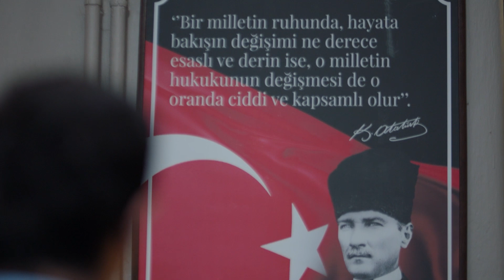Bambaşka Biri 1. Bölüm Ön İzleme | Bu Akşam 20.00'de FOX'ta!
Başrollerini Hande Erçel ve Burak Deniz'in paylaştığı Bambaşka Biri bu akşam 20.00'de FOX'ta Başlıyor!

Ülkeyi karıştıran cinayet ile ilgili Kenan’ı çeken tek şey olayın haber değeri değildir. Kendisini sürekli bu vesileyle tanıştığı savcıdan uzak kalamaz halde bulan Kenan, Leyla’ya daha da yakın olmak için çabalar. Aynı şeyleri Leyla da hissetmiştir, ancak Kenan’ın babasının başsavcı Turan olması da dahil pek çok sebep, onu Kenan’dan uzak durmaya zorlar. Ama Leyla da yavaş yavaş herkesin hayran olduğu adama çekilmekten kendini alıkoyamaz.

KÜNYE
Yapım: TIMS&B Productions
Yapımcı: Timur Savcı &  Burak Sağyaşar
Yönetmen: Neslihan Yeşilyurt
Senaryo: Ethem Özışık
Hikaye: Ethem Özışık, Onur Şener, Lokman Maral, Seçil Çömlekçi